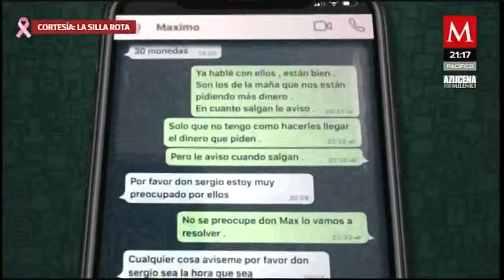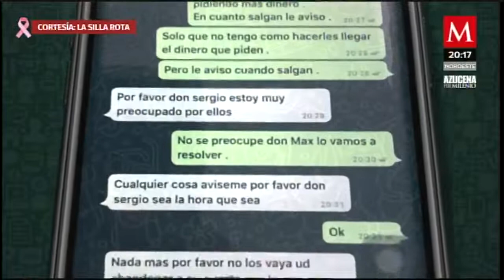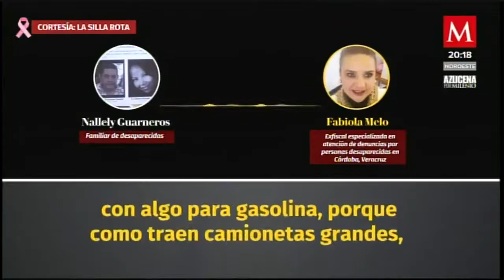Extorsionados por el crimen organizado y las autoridades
AzucenaxMilenio | En Veracruz, la familia Rueda que pagó durante por lo menos siete años extorsiones a LosZetas pero también tuvo que enfrentar las extorsiones de personal de la fiscalía de personas desaparecidas

Con información de La Silla Rota